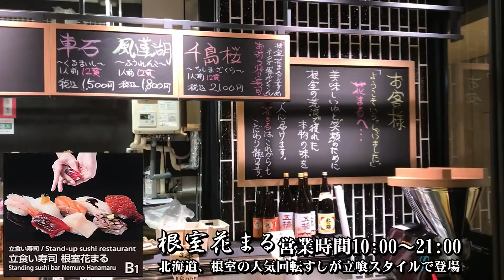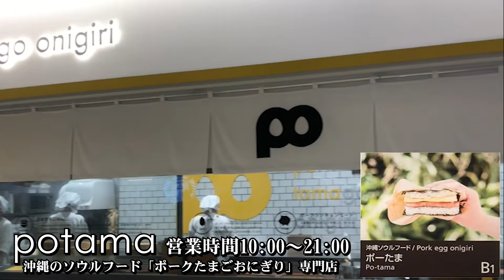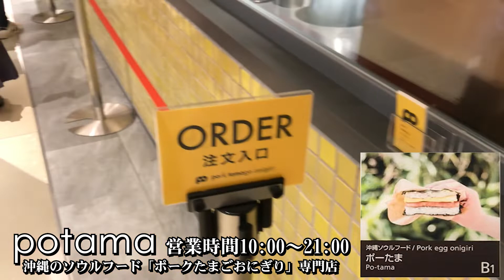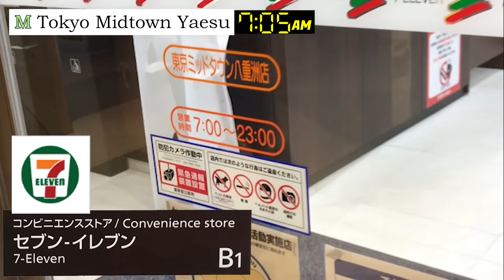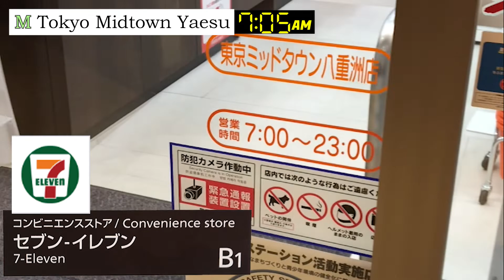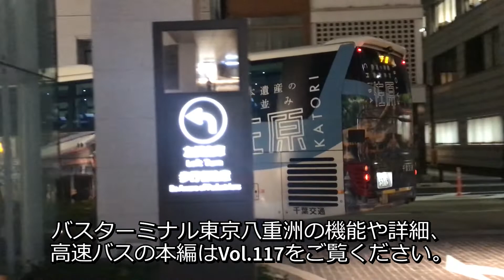東京ミッドタウン八重洲・先行開業部分（バスターミナル東京八重洲）の「食」を探訪！【a-suka.tv】Vol.118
2022年9月に開業した新バスターミナル【バスターミナル東京八重洲】がある「東京ミッドタウン八重洲」の先行開業部分について【a-suka.tv】第118回(2022年11月3日)では、こちらの飲食店舗を実際に購入して食べてレポート♬

◆【a-suka.tv】では、見たら旅立ちたくなる初便セレモニーなどのヒコーキ搭乗動画、
皆さんが気になってる高速バスに関するあれこれ、鉄分たっぷりな鉄道動画、地元「横浜」の穴場紹介、
そしてそれらにグルメやB級グルメの要素をかくし味にした動画を放送していますので、
今回の放送を気に入ってくれた方はもちろん、今後はそっちの内容で見てみたいなぁ～という方！

※BGM、効果音提供元:
効果音ラボ様、hurtrecord様、DOVA-SYNDROME様、TAM Music Factory様、甘茶の音楽工房様、MusMus様、PeriTune フリー音楽素材様、おとわび和風音楽素材様、トーマス大森音楽工房様、川崎820様、ニコニ･コモンズ様、Music-Note.jp様、ポケットサウンド様( @pocketse )、Springin’ Sound Stock様他、著作権フリーのサイト様より入手しています。